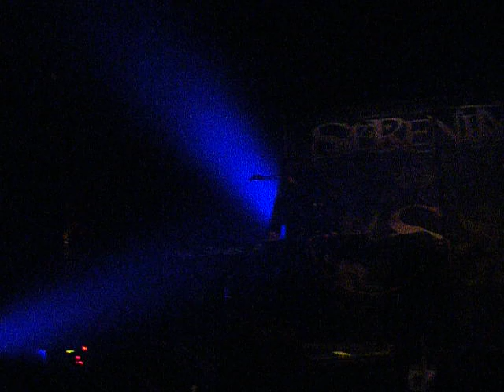Serenity feat Lisa Middelhauve - Fairytales (live Alhambra Paris 21/05/11)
Fairytales de Serenity, en duo avec Lisa Middelhauve, en live à l'Alhambra de Paris le 21/05/11. Retrouvez la review de ce concert avec setlist, photos et vidéos sur mon site à l'adresse suivante